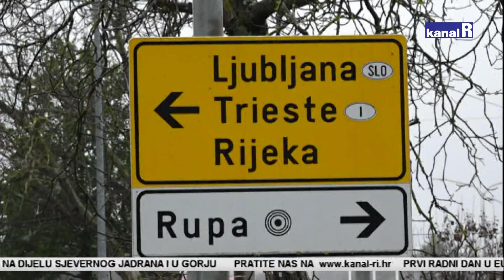Posjetili smo Ilirsku Bistricu: Životu bez kontrola veseli se pogranično stanovništvo